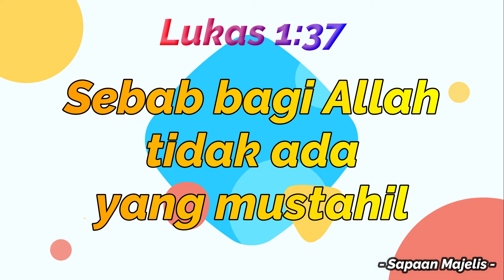Sapaan Majelis - Dkn. Sri Susana